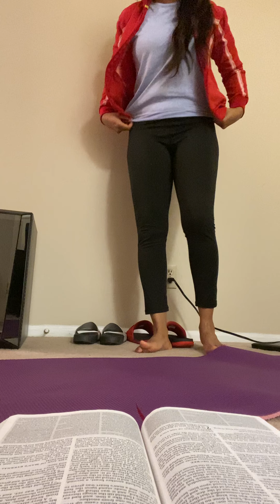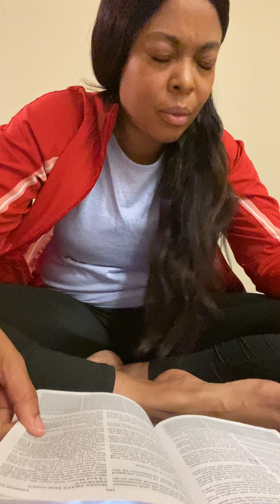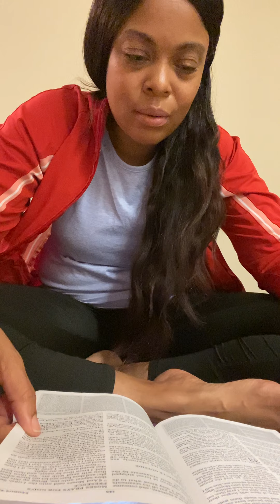What Manner of Man are You?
Psalms 12:6; Daniel 6:21; Exodus 33:18-34:9; Acts 4:13; 5:32; Titus 1:12.  Follow What Jesus Would Do